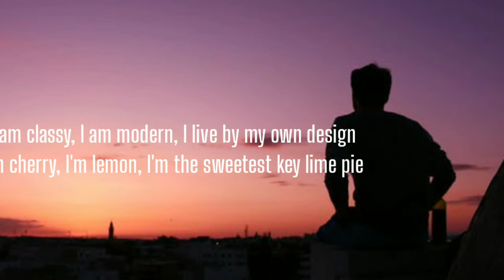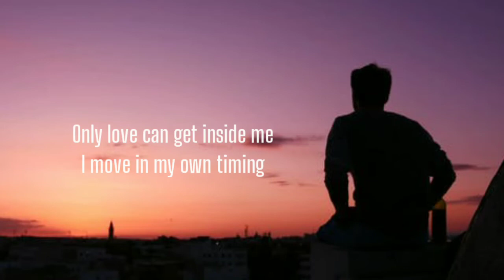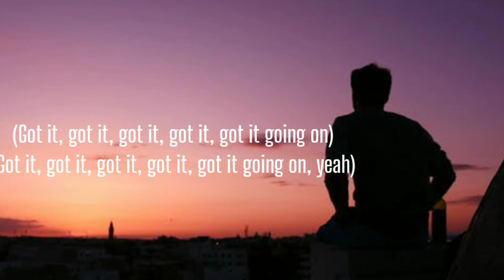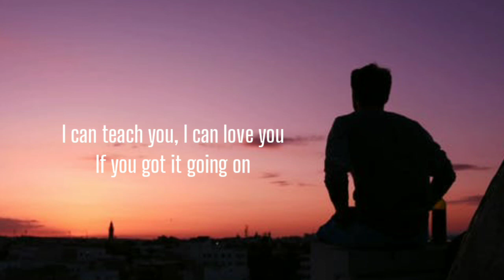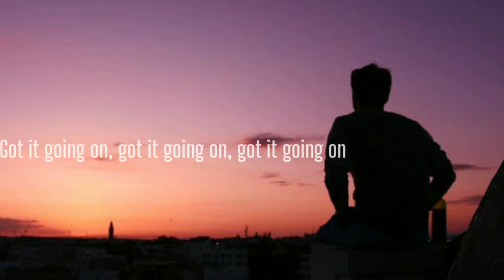Emmy Meli - I Am Woman (Lyrics) "I am Woman, I Am Fearless, I Am Sexy, I Am Devine"